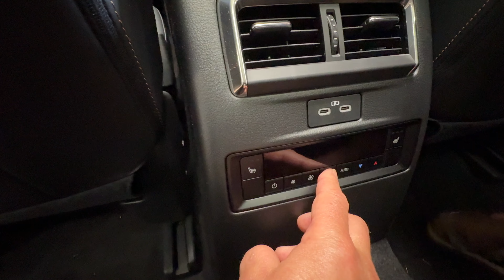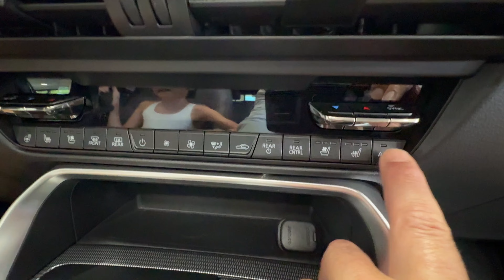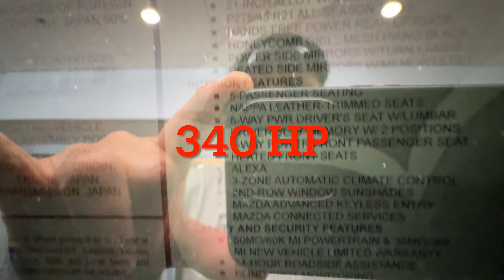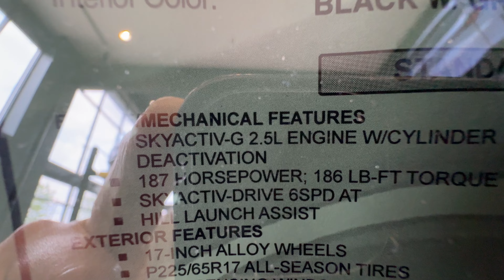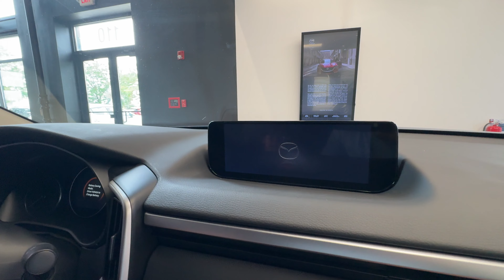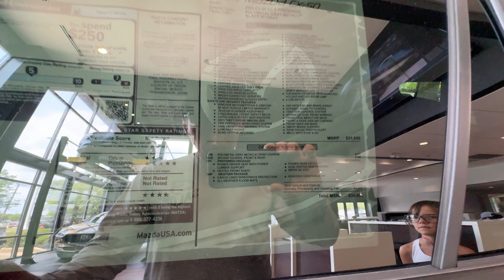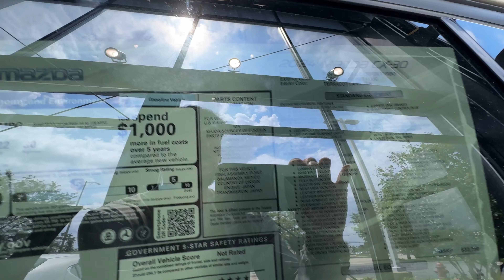New Mazda CX-30, CX-50, CX-70, CX-90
Shopping USA, Cars, Moto, Bikes, Activity